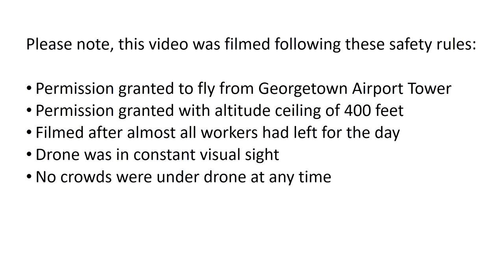Water Tower in Georgetown, TX - Parrot bebop 2 Drone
Water tower in Georgetown, TX 07/23/2017 - filed with a Parrot bebop 2 Drone